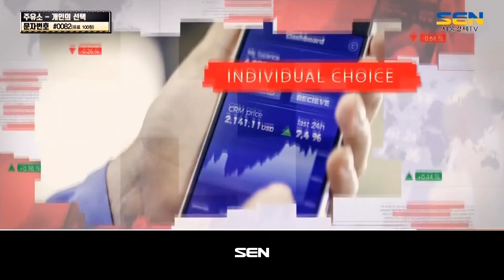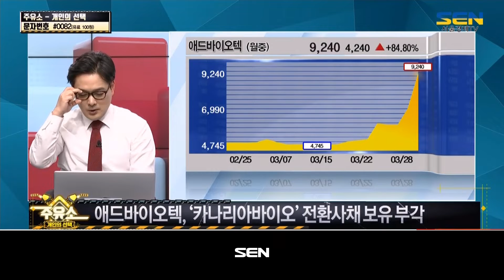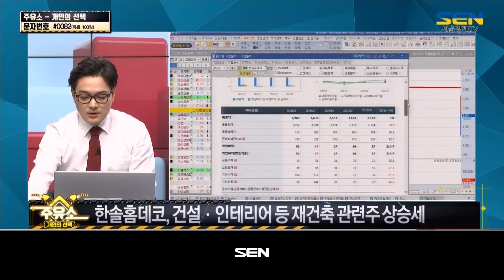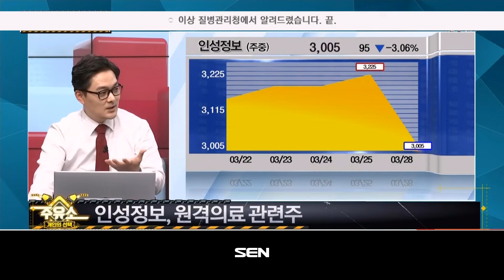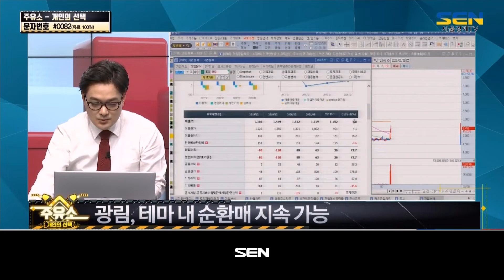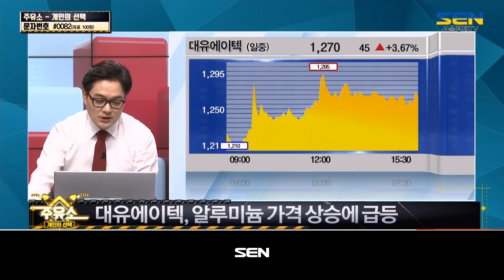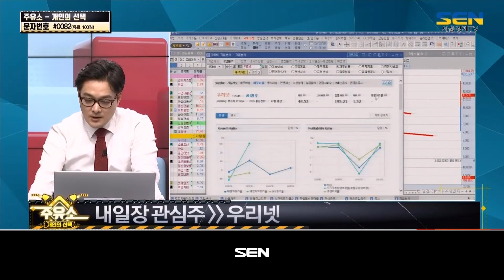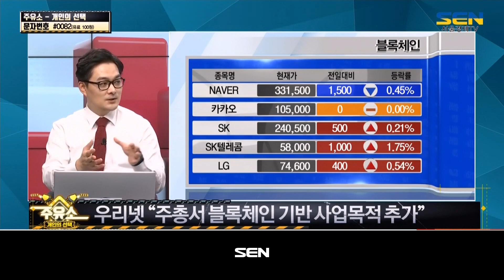주유소 [개인의 선택]_82회_20220328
*출연자 : 이주현

1) 8위~5위 종목 공개
8위 : 이주현 파트너 - 자이언트스텝
7위 : 이주현 파트너 - 애드바이오텍
6위 : 이주현 파트너 - 한솔홈데코
5위 : 이주현 파트너 - 인성정보

2) 4위~1위 종목 공개
4위 : 이주현 파트너 - 광림
3위 : 이주현 파트너 - 비덴트
2위 : 이주현 파트너 - 대유에이텍

1위 : 이주현 파트너 - 삼성전자